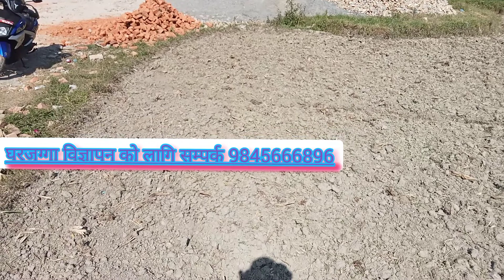काठमाण्डौ सितापाईला भित्र 13आना जग्गा बिक्रिमा ! चक्रपथ बाट नजिक !! @घरजग्गा vlog janakgurung 🪔🪔🪔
🙏🙏🙏🪔🪔🪔. नमस्कार,,
host: janakgurung
sup: काठमाण्डौ घर संसार
नेपाल भरी हामीलाई घर जग्गा सम्बन्धी कुनै जानकारी वा खरिदबिक्री गर्नु परेमा संपर्क गर्नुहोला
साथै हजुर हरुको घर जग्गा विज्ञापन गरी बिक्री गर्न चाहनुहुन्छ भने पनि निःशुल्क विज्ञापन गरिने छ !!
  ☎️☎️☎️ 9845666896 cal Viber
काठमाण्डौ घर संसार face book page
काठमाण्डौ सितापाईला!!